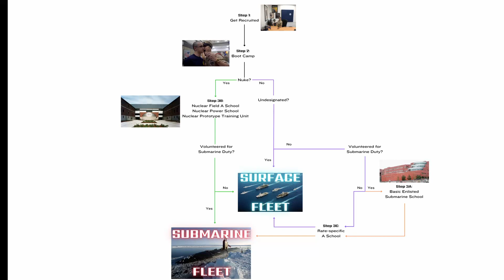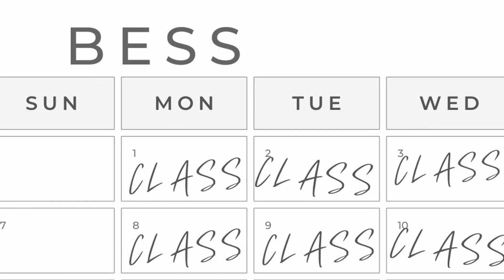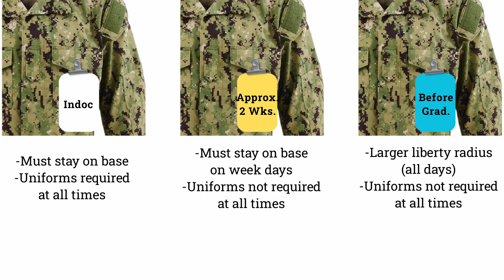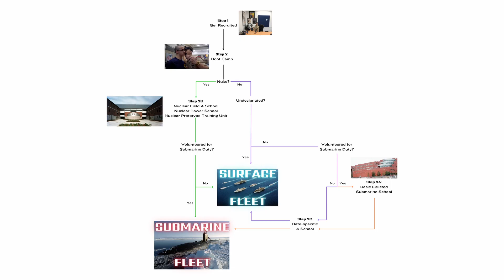What The Navy's Really Like - The Truth About Submarine School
What happens after boot camp?

In this episode, we dive deep into what happens after a non-nuclear submarine sailor graduates from boot camp and begins their journey in submarine service. From initial training at Basic Enlisted Submarine School (BESS) to the specialized technical courses and the first days on board a submarine, this video gives you a comprehensive look at the steps involved in becoming a non-nuclear submariner.

🎓 Key Highlights:

Basic Enlisted Submarine School (BESS): What is BESS, and why is it critical to a sailor's career? We walk you through the 8-week program, including the basic skills learned, the different submarine systems, and the emergency training (firefighting, escape, and flooding drills) that prepare sailors for high-stakes situations on board.

Submarine Systems & Rates: Learn about the various submarine systems sailors are trained on, from hydraulics to sonar. We also explore the different rates (jobs) available to submariners, such as sonar techs, fire control technicians, and electronics technicians.

High-Risk Training: The final two weeks of BESS feature intense, hands-on training with real-world scenarios, including fire, escape, and flooding simulations. Hear about the life-saving skills sailors are taught in these high-pressure environments.

Living at Sub School: What’s daily life like for sailors during BESS? From barracks life to the liberty system (White Card, Yellow Card, and Blue Card), this section gives a glimpse into the day-to-day experience of sailors going through training.

Post-BESS Training: After BESS, sailors move on to additional specialized schools, such as ATT (Apprentice Technical Training), Techno (Network Operations), or their rate-specific A-schools. Learn how the journey doesn’t stop after BESS, and why technical skills and troubleshooting are critical for a successful career.

Tips for Success: Advice from those who’ve been there — we share essential tips for succeeding in submarine school, including the importance of time management, following instructions, and being punctual.

Nuke vs Non-Nuke: In the next episode, we’ll break down the different training pipelines for nuclear-trained sailors vs non-nuclear sailors, and how the training paths differ despite similar foundations.

Attributions:
Music by Dmitrii Kolesnikov, Prax Khanal, Artem Hramushkin, and Ashot Danielyan from Pixabay
Videos by u_tj0337umwo and 8385 from Pixabay Sound Effects from Pixabay

0:00 Intro
1:10 What is BESS?
4:43 High-Risk Trainers
6:58 BESS vs Boot Camp
9:50 What's after BESS?
12:23 Nuke vs Non-Nuke
12:47 Advice for Students